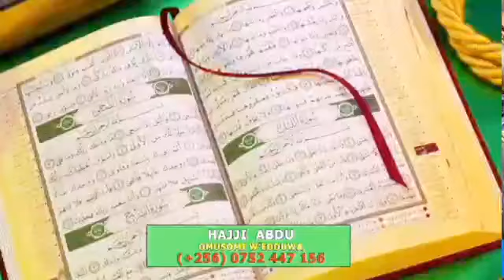Bino Bitiisa! Ebyama ebikambwe bizuuse Besigye bamwabizza! Wuuno eyakolako ne Besigye abyogedde!